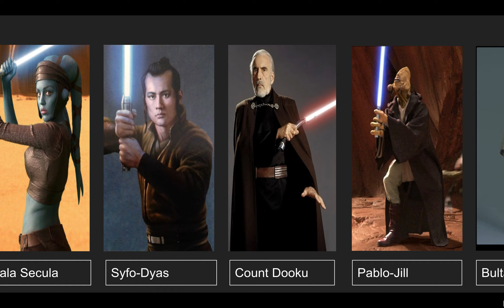Star Wars- All the jedis of the movies that has been shown or mention.